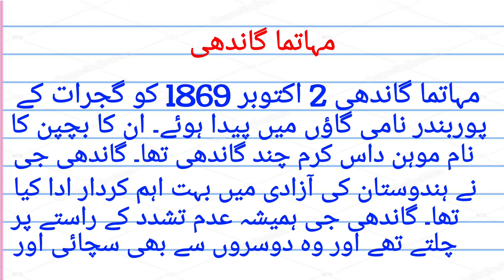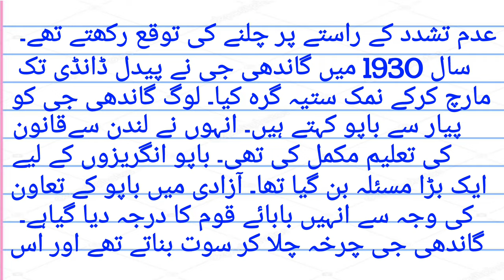Mahatma Gandhi essay in Urdu | مہاتما گاندھی پر ایک مضمون | Essay on Gandhi Jayanti in Urdu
Mahatma Gandhi essay in Urdu

Essay on Gandhi Jayanti in Urdu